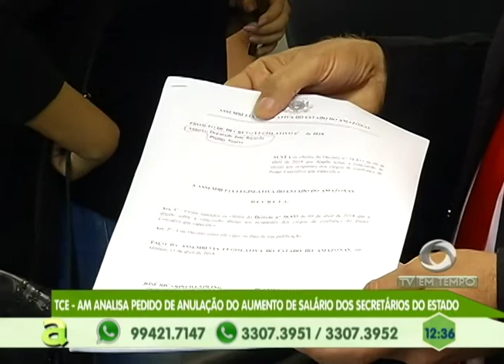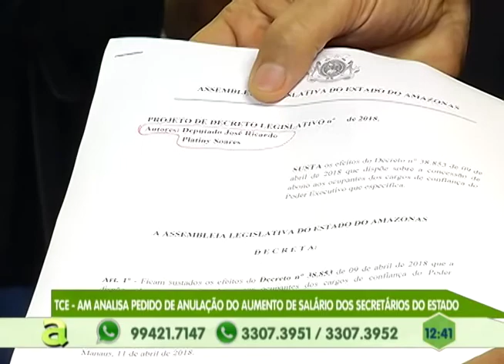Estelionatário é preso por cobrar R$ 850 reais em troca de vagas de emprego em Manaus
05º BLOCO AGORA 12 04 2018 - Estelionatário é preso por cobrar R$ 850 reais em troca de vagas de emprego em Manaus